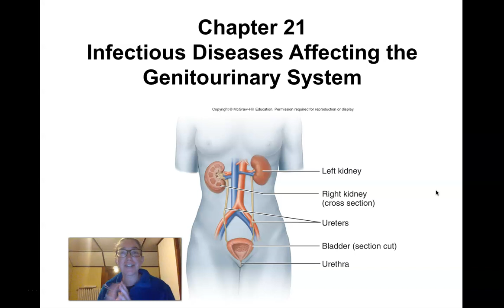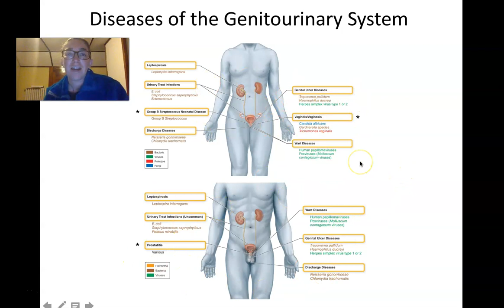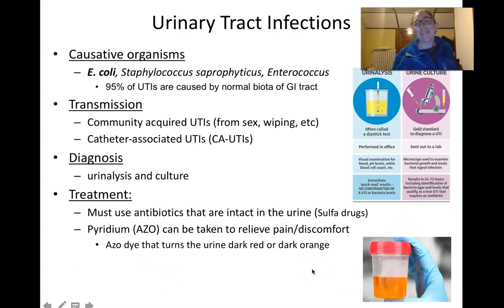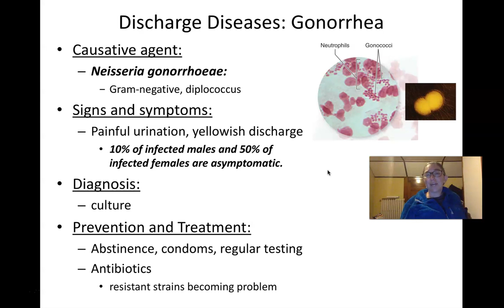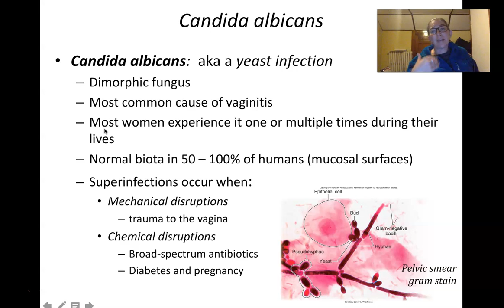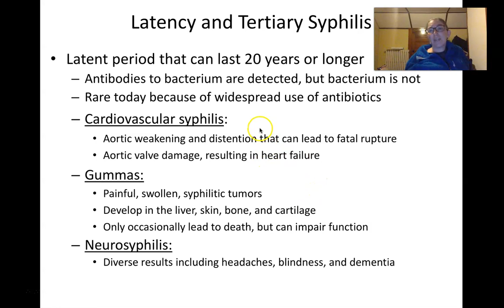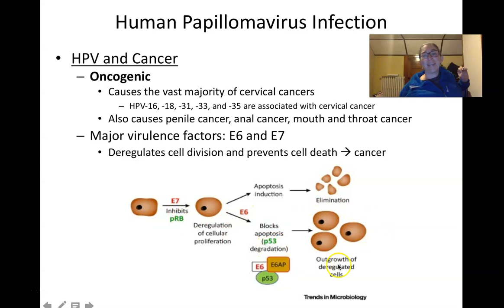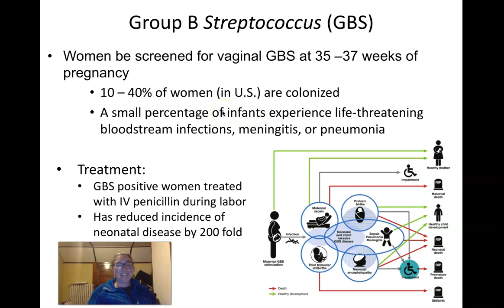BIO 201 Ch 21